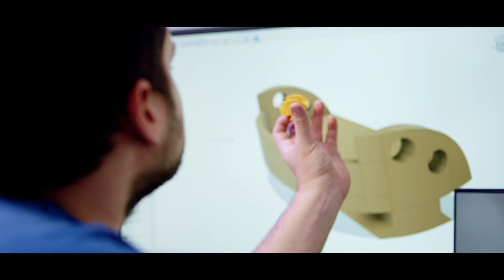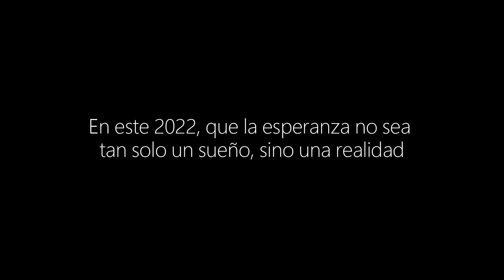No hay superpoder más grande que soñar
Entre todos los superpoderes que Gino podría desear, eligió soñar. Mediante la tecnología, Atomic Lab ayuda a niños de 44 países en todo el mundo a cumplir sus sueños, imprimiendo prótesis en 3D y entregándolas sin costo.

Nos asociamos con ellos para que en 2022 incrementen hasta un 30% su producción, y lleguen así a más de mil niños en toda América Latina.

Este año nuevo, ayúdanos a que el poder de la accesibilidad se haga realidad.

¿Quieres saber más sobre Gino y Atomic Lab?